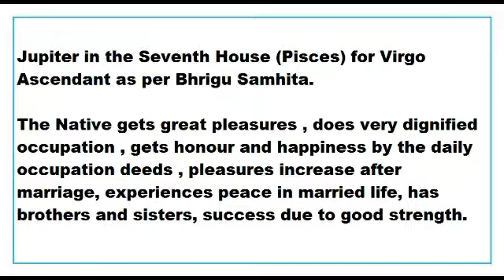jupiter in 7th House for virgo Ascendant as per Bhrigu Samhita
This Video talks about the Results of jupiter in 7th House for virgo Ascendant as per Bhrigu Samhita.
This Video is applicable to virgo Ascendant or kanya lagna only.